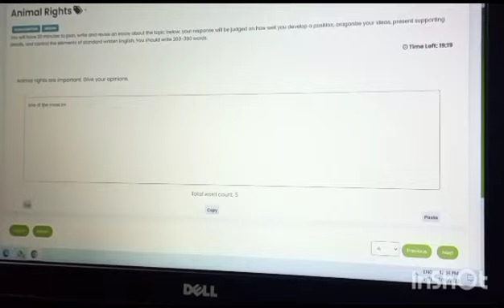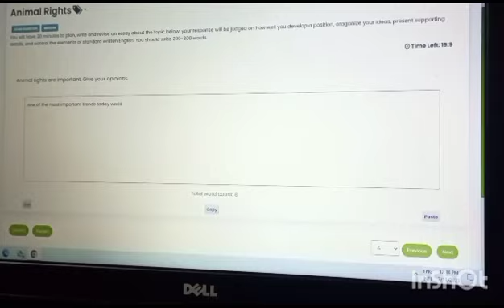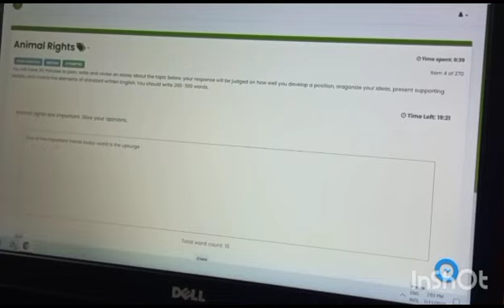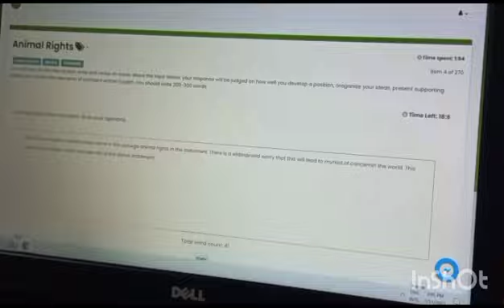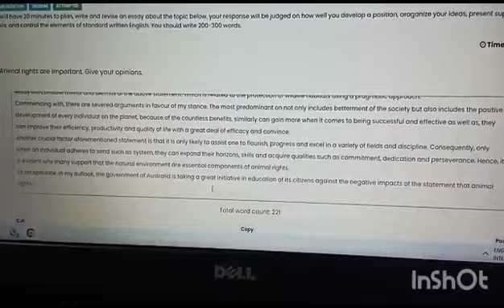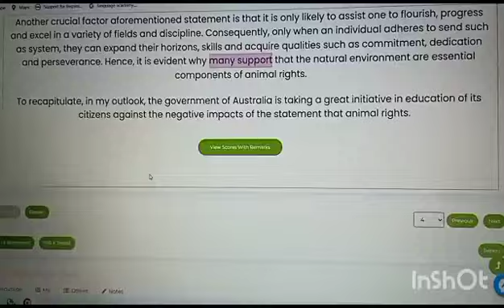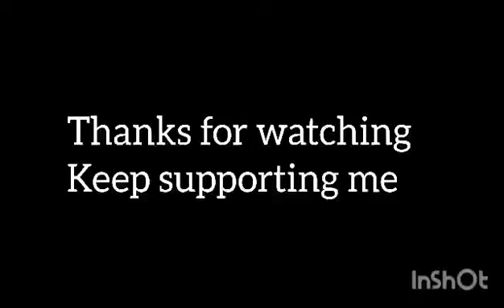PTE writing Essay | video series | tips and strategies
IN THIS VIDEO PTE WRITING ESSAY TEMPLATES AND TIPS AND STRATEGIES AND FOLLOW THE TEMPLATE GOOD MARKS ACHEIVE PTE ALL RULES HOW TO USE ESSAY TEMPLATE SPELLING MISTAKES AND PROOFREAD AND USE THIS TEMPLATE FOLLOW MORE VIDEOS.